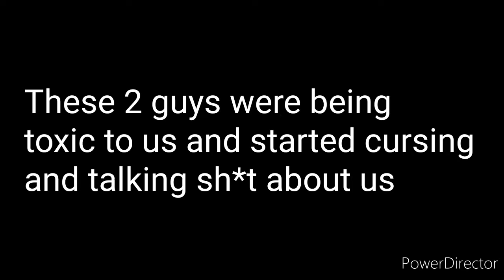FORTNITE VOICE CHAT FUNNY MOMENTS #2